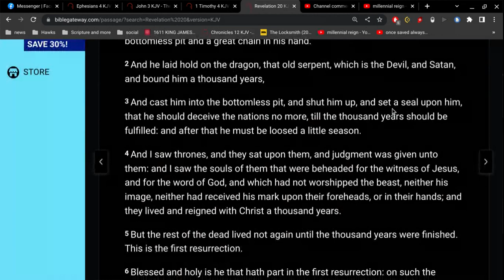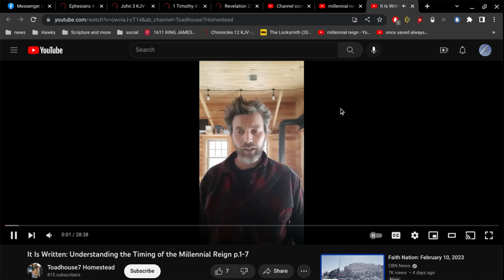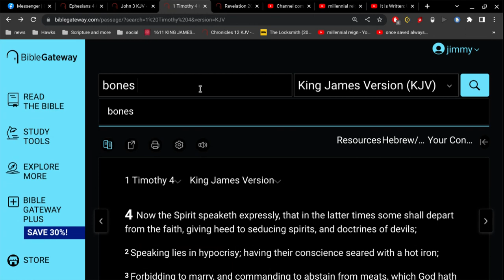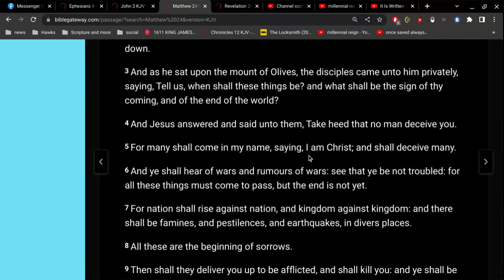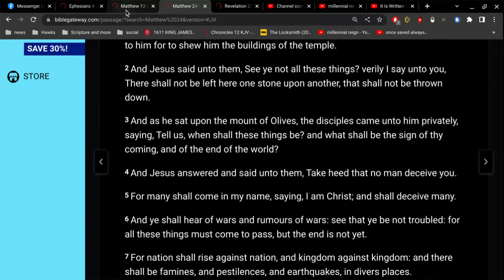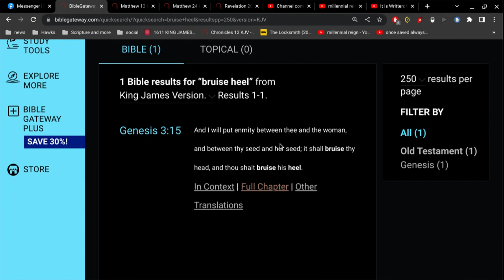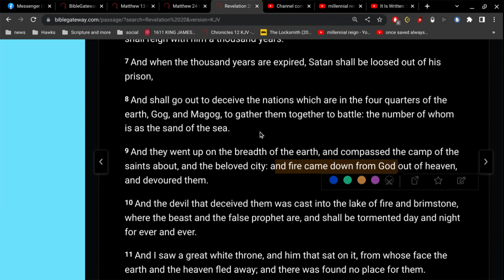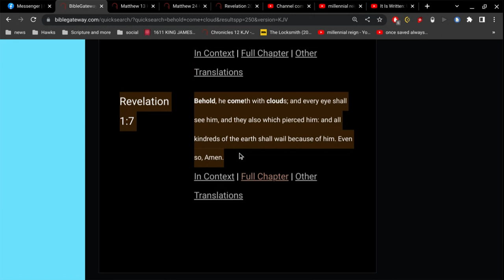no more sex after Jesus returns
when Jesus comes in the clouds of heaven.. it is the End of the World.